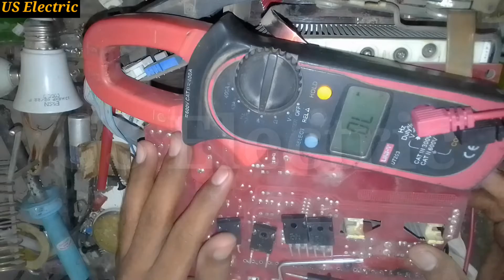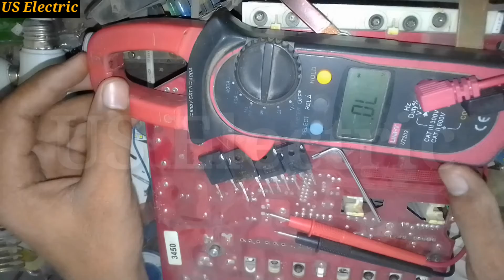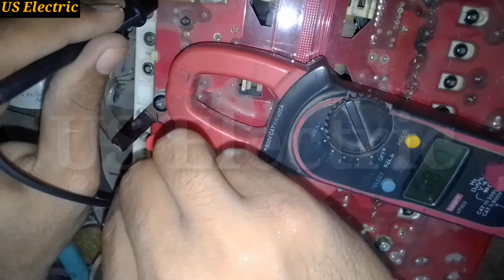Digital Welding Plant shortage Fault | Episode 2 | US Electric